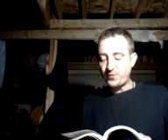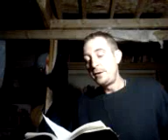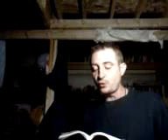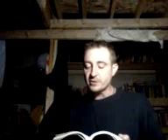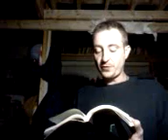"The Prince", pgs 68-82, ch 18 & 19